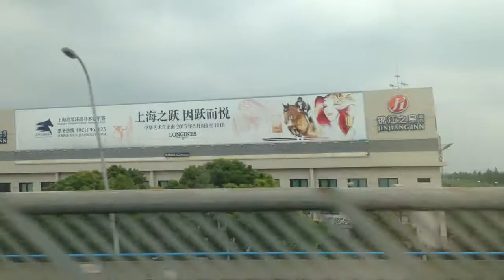Shanghai maglev accelerate from 220 to 300 km/h